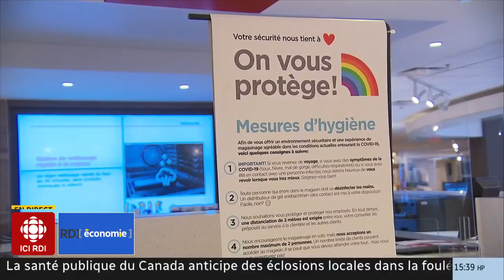Entrevue avec Valérie Plante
Montréal a été fortement touché par la pandémie et des efforts spécifiques sont requis pour lui permettre de retrouver toute sa vitalité. Entrevue avec la mairesse de Montréal.